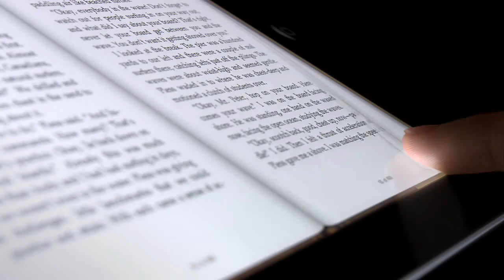Apple - iPad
iPad